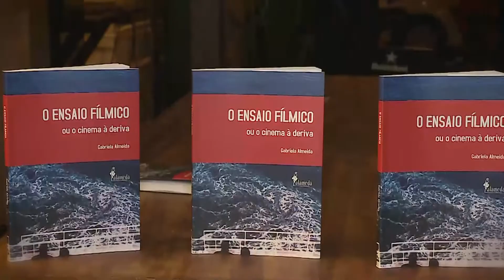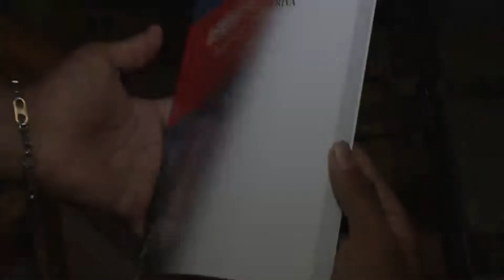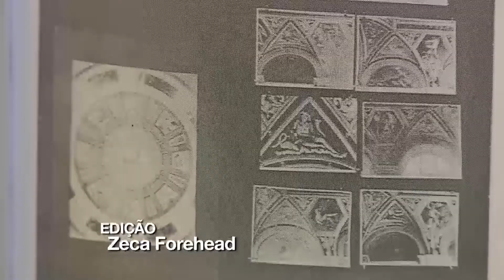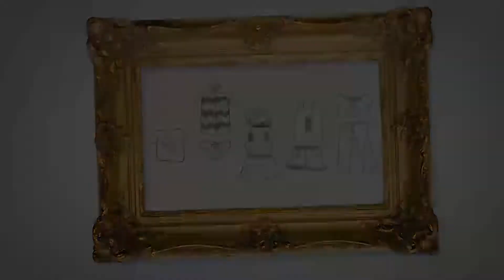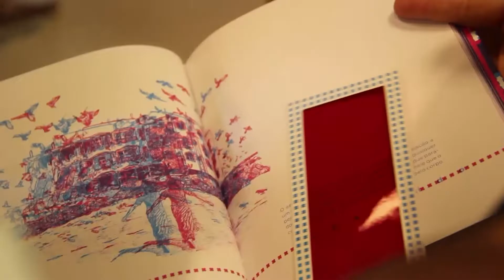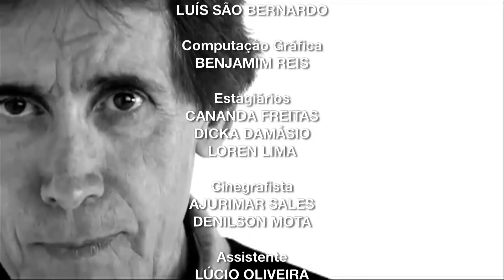Soterópolis | 27.09.2018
A comemoração dos 20 anos do grupo artístico e produtora cultural “Dimenti”, que realiza arte em Salvador de modo independente, é destaque no Soterópolis.

Para falar sobre os projetos, obras, pesquisas desenvolvidas e premiações recebidas ao longo desses anos, a equipe do Soterópolis conversou com Ellen Mello, Fábio Osório Monteiro, Jorge Alencar, Leonardo França e Neto Machado, artistas-curadores-gestores do coletivo.

Ainda falando de arte, o público confere os espetáculos “21" e "Gira”, que compõe o programa da temporada nacional 2018 do Grupo Corpo. A apresentação é uma junção de duas coreografias: “21”, criada em 1992, e “Gira”, produzida 25 anos depois, fruto de uma parceria com a banda paulistana “Metá Metá”.

Nesta edição, o telespectador também assiste uma entrevista especial. O jornalista e pesquisador musical, Zezão Castro, foi convidado para entrevistar o ícone da musica popular brasileira, Odair José. O artista comemora 70 anos em uma turnê que contempla, além de novidades, canções clássicas que marcaram  sua carreira.

O Soterópolis é exibido para todo o país pela TV Brasil. O programa vai ao ar nesta quinta-feira, às 21h15, no canal 10.1, com reprises na sexta-feira (28), às 19h, e no domingo (30), às 19h30. Na TV Brasil, o programa é exibido às sextas-feiras, sempre às 23h15.